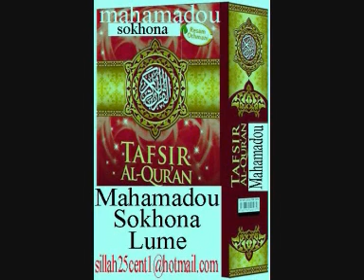Muhamadou Soukouna TAFSIR QURAN AL NAAZIHAT 01